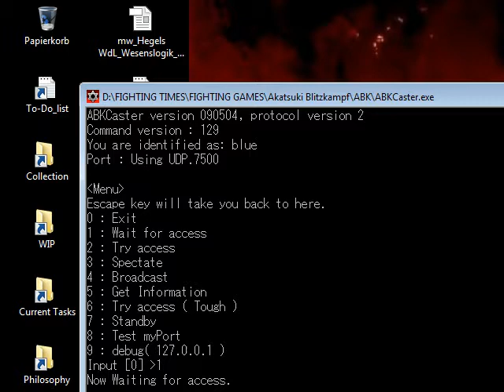Akatsuki Blitzkampf - McMurphey (Elektrosoldat) vs SonofTzeentch9 (Murakumo) (Stream Test 25.07.17)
Brief set we did before the tournament to test some settings.